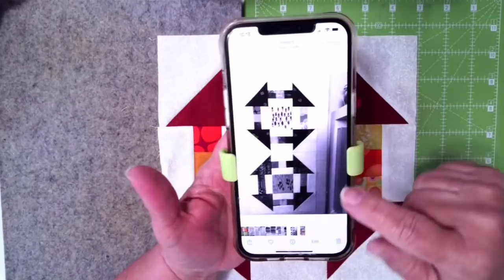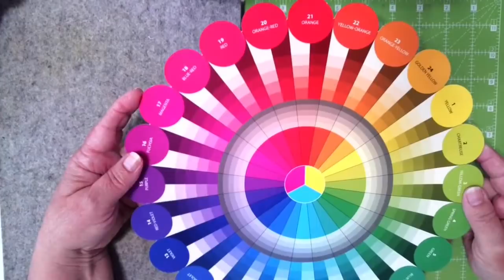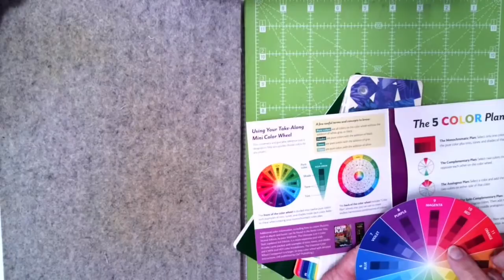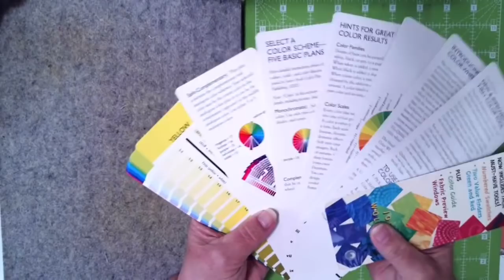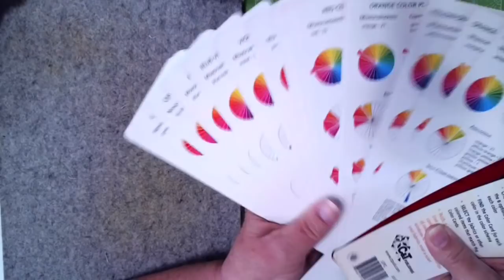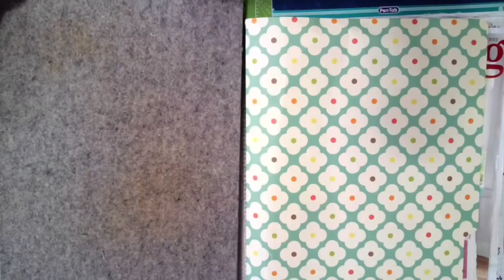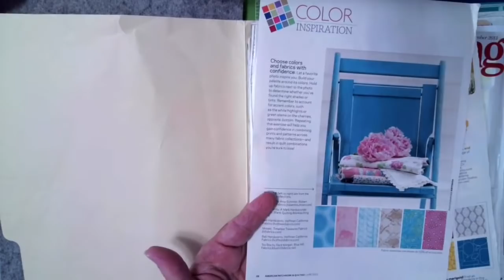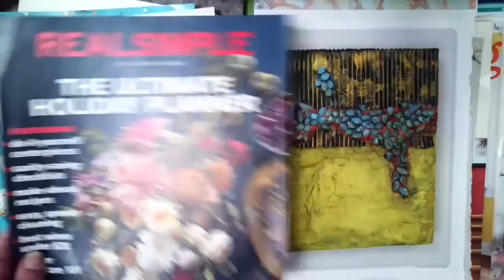Dee's Saturday Sampler – Color My Quilt Color Theory for Quilters Class 3 - Using the Color Wheel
Join Quilting Instructor Dee Christopher in a hands-on class where you practice color theory by creating quilt blocks. When the class is finished, you will be able to make them into a quilt!

This week, Dee talks about color value, and how to use the 3-In-1 Color Tool & Color Wheel.

You can see all of Dee’s Color My Quilt Classes